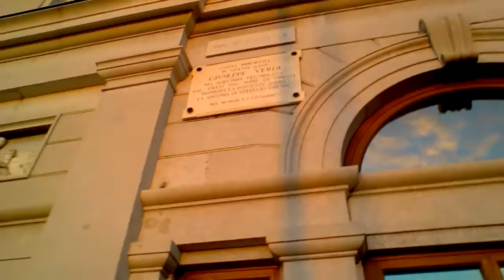In viaggio con Gioele, Willy & Nanà - St.2014_Ep.01 - "Paola Pitagora"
Stagione 2014 - Episodio 01 - "Paola Pitagora"

Vivi le mirabolanti avventure di Gioele, Willy e Nanà (ma soprattutto di Clotild), una strampalata e quantomai simpatica e allegra famigliola che vi porterà con sè alla scoperta delle sue strampalate vacanze in camper. Si parte!